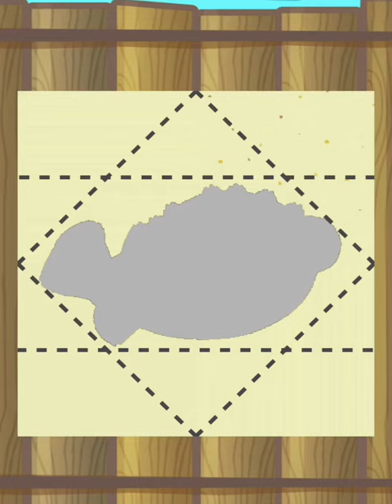save the fish game pull the pin//save fish game// fishdom @HAYAT GAMERZ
save the fish game pull the pin//save fish game//
fishdom @HAYAT GAMERZ

save the fish game pull the pin//save fish game// fishdom